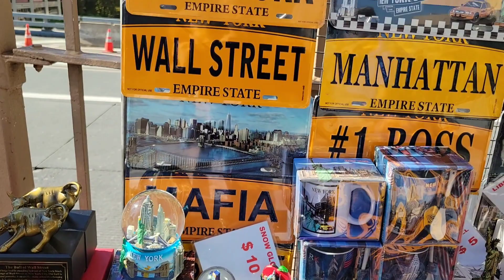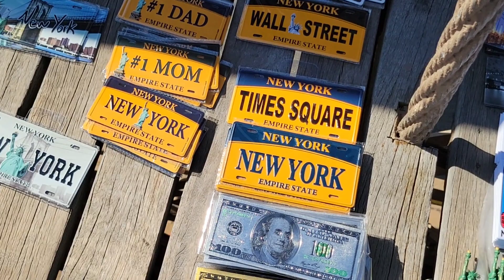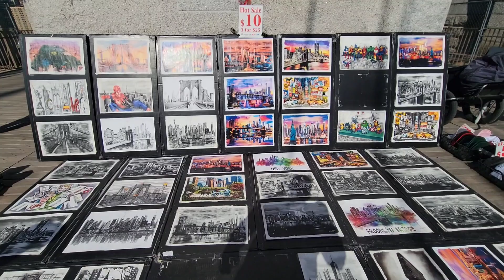Wall Street and Brooklyn Bridge 🌉